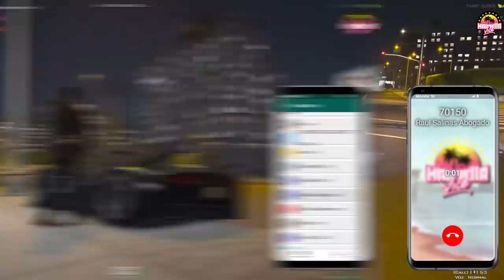¡CARGAMENTO DE ARMAS, CARLO "LOQUIO" Y LA PURGA! 🤯😈 | MARBELLA VICE #50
Directos en TWITCH: Twitch.tv/perxitaa